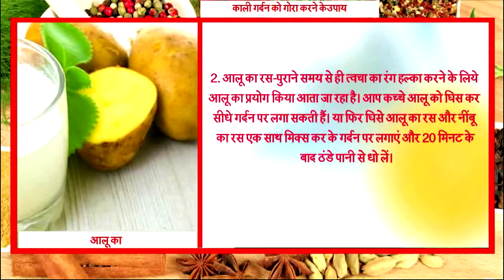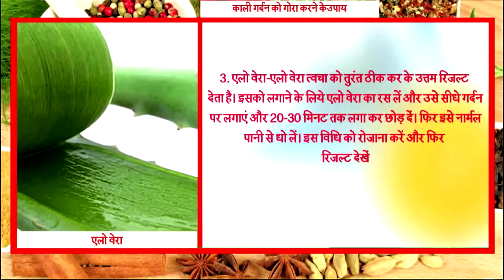रातों रात ये उपाय आपकी काली गर्दन को गोरा बना देगा || REMOVE Darkness of Neck